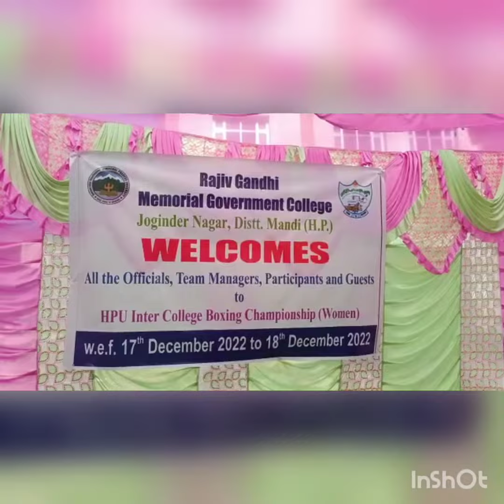राजीव गांधी महाविद्यालय जोगिद्रनगर म छात्रा वर्ग की दो दिवसीय इंटर कालेज बॉक्सिंग प्रतियोगिता संपन्न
राजीव गांधी महाविद्यालय जोगिंद्रनगर में आज छात्रा वर्ग की दो दिवसीय इंटर कालेज बॉक्सिंग प्रतियोगिता का समापन हुआ जिसकी अध्यक्षता कॉलेज की प्रधानाचार्य  सुनीता सिंह  ने की।
प्रतियोगिता में 24प्वाइंट लेकर रिकांगपिओ कॉलेज ने प्रथम,22प्वाइंट लेकर सुंदरनगर कॉलेज ने दूसरा तथा 17प्वाइंट लेकर आरकेएमवी कॉलेज शिमला ने तीसरा स्थान हासिल किया।प्रधानाचार्य ने सभी विजेता उप विजेता खिलाड़ियों को गोल्ड,सिल्वर,ब्रोंज मेडल तथा ट्रॉफी देकर सम्मानित किया।